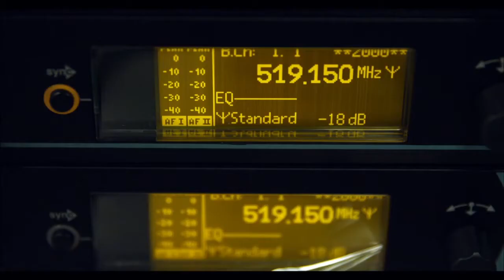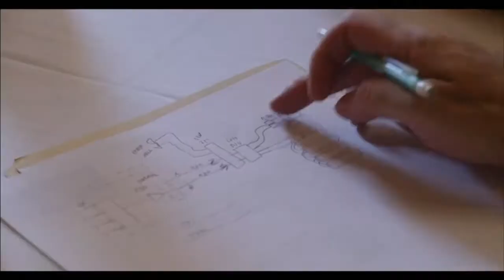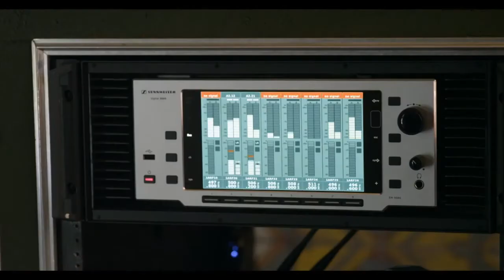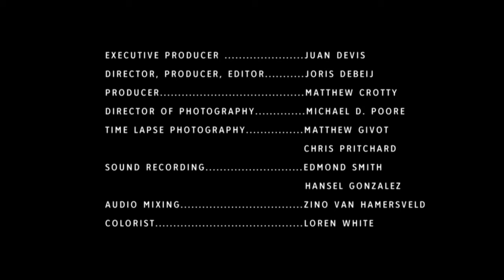Invisible Cities: An Invisible Opera with Headphones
Artbound provides an exclusive look at the avant-garde opera, "Invisible Cities."

The sound designer behind "Invisible Cities" explains the challenges of getting wireless technology to deliver the extraordinary sonic experience that befits the unconventional opera performed in L.A.'s Union Station.